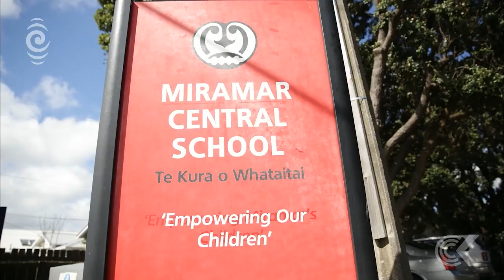Hekia Parata on Wellington school's use of 'time out' room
Severely disabled children have been locked inside a room at Miramar Central School. Education Minister Hekia Parata joins Checkpoint.